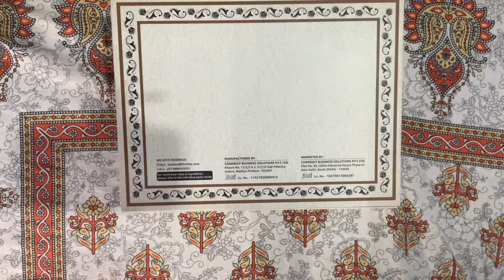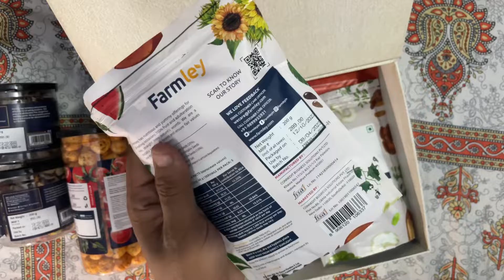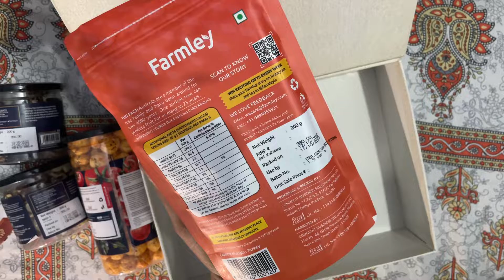Farmley Gift Box Unboxing Dry Fruits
Dry fruits unboxing with premium brand